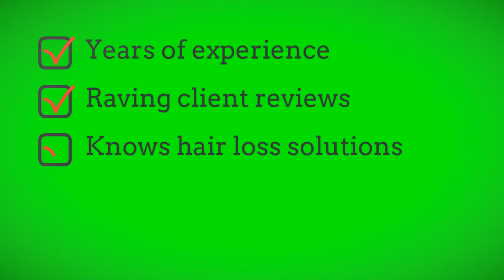scottsdale hair doctor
Looking for the best hair restoration doctor in Scottsdale, Az

Hair loss tips:
Hair loss leading to baldness is usually male pattern baldness or androgenic alopecia. Alopecia means baldness and there are many types of alopecia. But androgenic alopecia is the most common with 3 out of 5 men being affected by it, and less commonly occurs in women as well.

Androgenic alopecia is neither a disease nor a disorder. It is a natural characteristic or genetic sequence that happens due to the secretion of an enzyme called Dihydrotestosterone (DHT) from androgen. The DHT causes hair follicles to shrink and produce thin or miniaturised hair gradually to produce no hair at all, leaving a shiny bald patch.

alopecia (AGA), also known as male pattern baldness or female pattern baldness.

Hair restoration includes the medical and surgical treatment of various forms of hair loss, including non-surgical. The most common cause of hair loss is androgenetic alopecia (AGA), also known as male pattern baldness or female pattern baldness.
Non-surgical options
Minoxidil is approved for treatment of men and women with AGA
Finasteride (Propecia) is approved for medical hair restoration for men with AGA. However, the drug does come with side-effects.
Hair Club offers a non-surgical hair replacement solution that uses a Strand-by-Strand process.]
Lasers have been proven in clinical trials to restore hair in both men and women.
Surgical hair restoration is the only permanent technique that can move hair from permanent zone to the balding area. First introduced to the United States by Norman Orentreich in 1952, hair transplant surgery has evolved over the decades. The original procedures involved using 4-mm grafts often left clients with an unnatural looking hairline, but since it was the only option available to address baldness, clients accepted the results and doctors were not motivated to improve the procedure, since there was consistent business. Hair restoration surgery is a procedure where natural groupings of one to four hairs, called follicular units, are extracted from the patient's donor site then moved to the area of balding, called the recipient area (see Follicular unit transplantation). Hair restoration surgery, or hair transplantation, has been traditionally used for the treatment of male patterned baldness, but it has gained popularity for treatment of female patterned baldness, eyebrow hair loss, and to restore hair in any part of the body. In addition to cosmetic purposes, hair restoration can be used for treatment of hair loss due to trauma or burns. Hair restoration should be performed by certified surgeons, who specialize in hair replacement. The International Society of Hair Restoration Surgery is a medical association of physicians who specialize in hair restoration.

friedman hair transplant
scottsdale institute for cosmetic dermatology
successful hair transplants
hair transplant long term
hair transplant clinic Scottsdale
hair doctor Scottsdale
hair restoration Scottsdale
hair transplant Scottsdale
hair replacement doctor Scottsdale
hair restoration doctor Scottsdale
hair transplant doctor Scottsdale
hair transplant surgeon Scottsdale

choose bosley